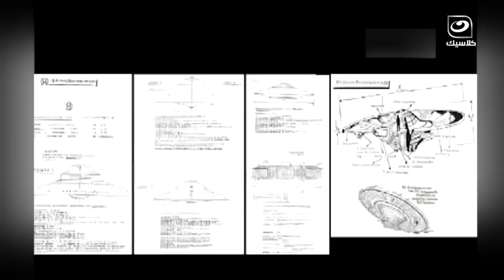مايا صبحي ملف الفضائيين كل من يتكلم فيه يتسبب له بالاختفاء أو الإغتيــــ ال !!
دائرة الضوء | مايا صبحي ملف  الفضائيين   كل من يتكلم فيه يتسبب له بالاختفاء أو الإغتيــــ ال  !!